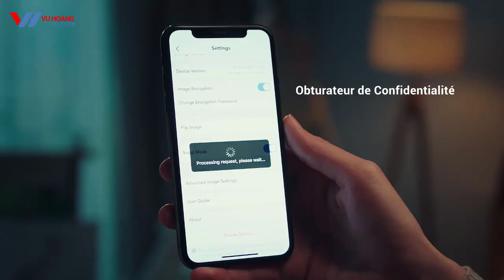Giới thiệu Camera WiFi quay quét thông minh EZVIZ H6C 2K | VuhoangtelecomChannel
Camera EZVIZ H6C 2K quay quét sử dụng trong nhà. Sở hữu ngay camera thông minh EZVIZ H6C 2K để giữ an toàn cho gia đình và tài sản của bạn. Với chất lượng hình ảnh sắc nét và khả năng quay quét 360 độ, camera EZVIZ H6C 2K sẽ giúp bạn bảo vệ mọi góc nhà một cách hiệu quả. Đừng bỏ lỡ cơ hội này, hãy xem ngay video để biết thêm chi tiết!

🔰 VUHOANGTELECOM - Hệ Thống Bán Lẻ Với Giá Sỉ

EZVIZ H6C 2K | Camera EZVIZ H6C 2K | Lắp đặt camera EZVIZ H6C 2K | Cài đặt camera EZVIZ H6C 2K | Camera EZVIZ | Camera trong nhà |Camera Wifi